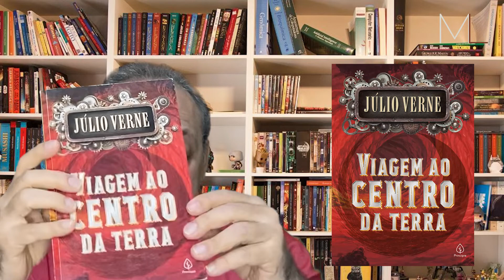20 Mil Léguas Submarinas - RESENHA LITERÁRIA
20 Mil Léguas Submarinas de Júlio Verne por Milton Borges

No canal Moagem de Letras iremos discutir juntos muita literatura, dentre elas, livros, contos, quadrinhos, filmes, séries.